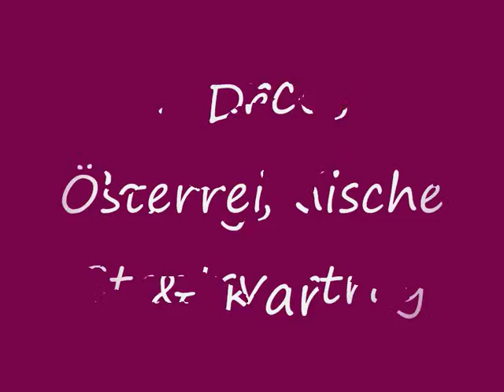Geschichte Projekt-by Karo, Conny, Julia & Marco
Yepp xD